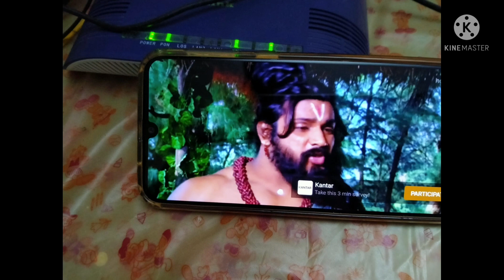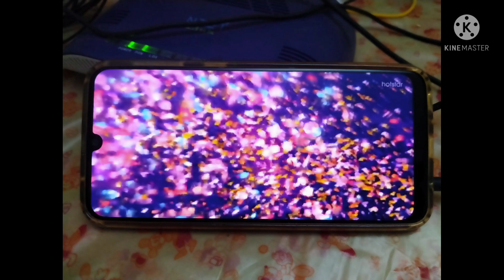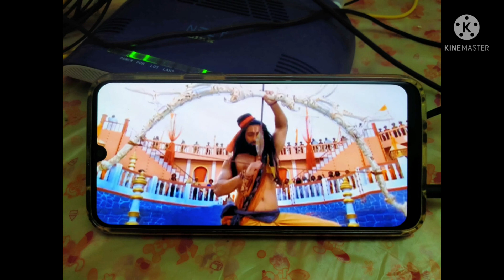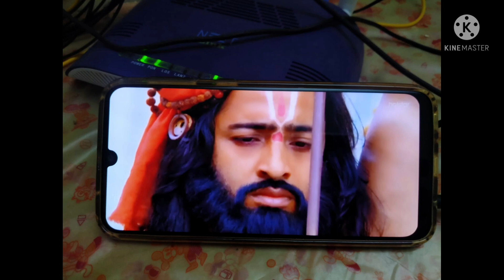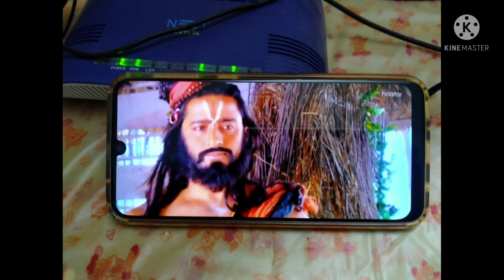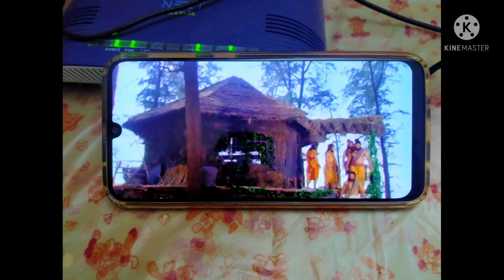Episode-27, Mahabhaaratam, Dhraupati Swayamvaram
Presentation by N Srinivasu Nuclear scientist Bhabha Atomic Research Center